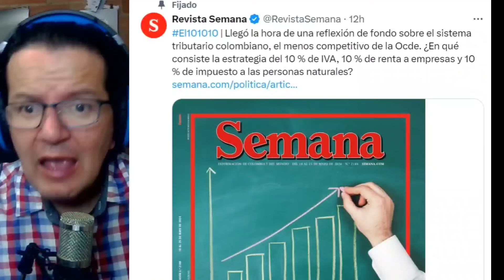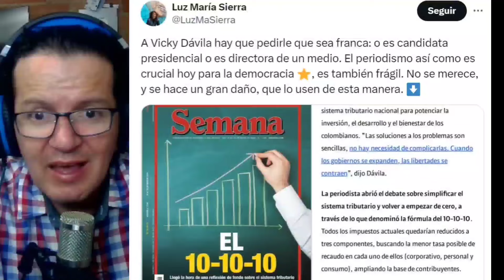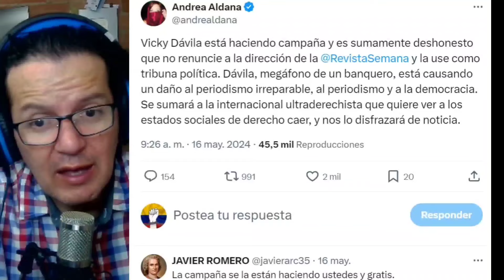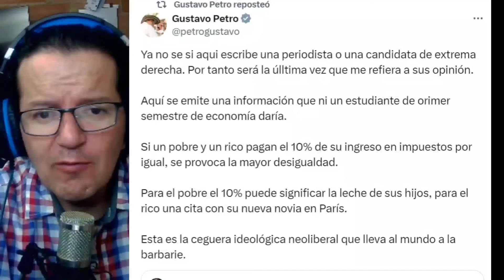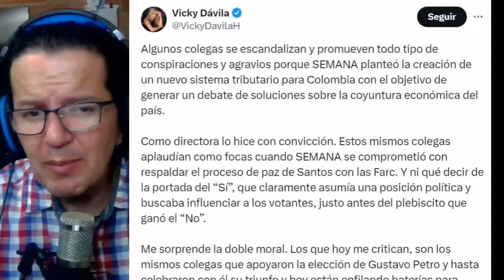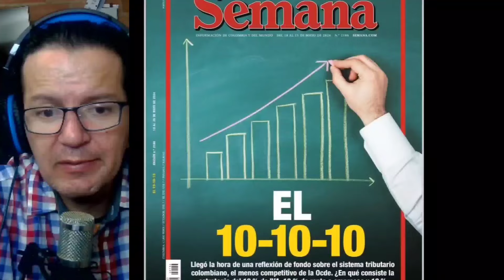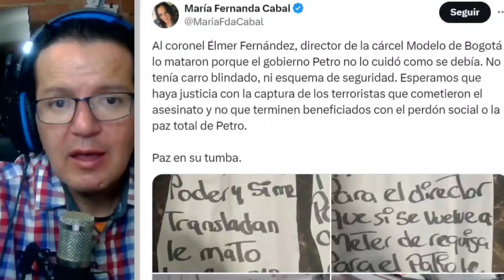🚨ARRANCÓ LA CAMPAÑA DE VICKY. GILINSKY LA APOYA. ANA BEJARANO LOS DEJA EN EVIDENCIA.URIBE REGAÑADO